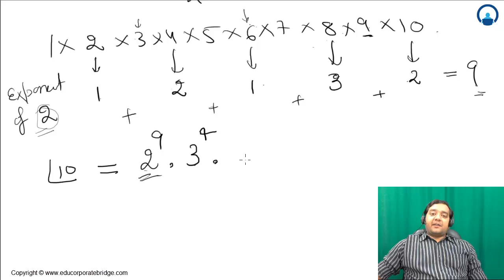Binomial Theorem Part 7 Jee mains and Jee advanced